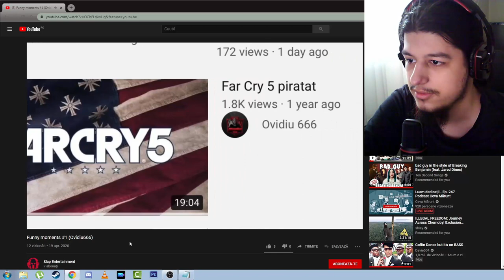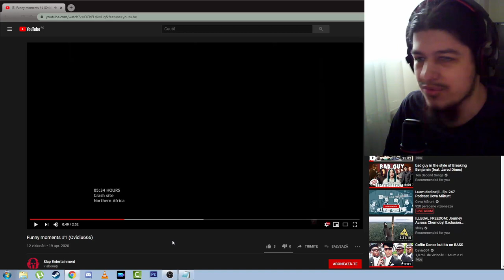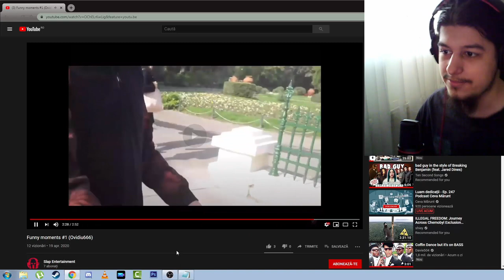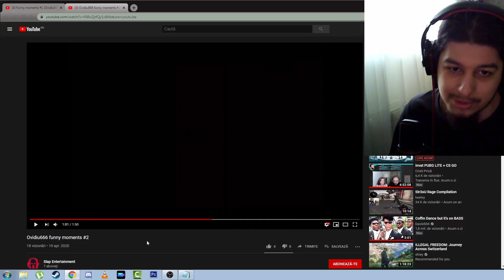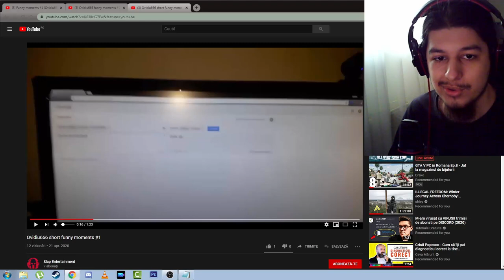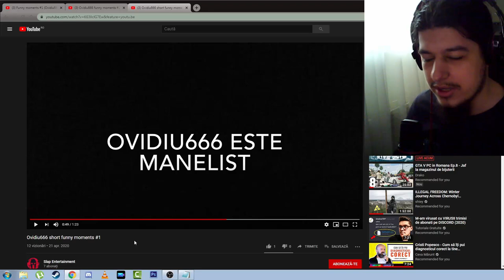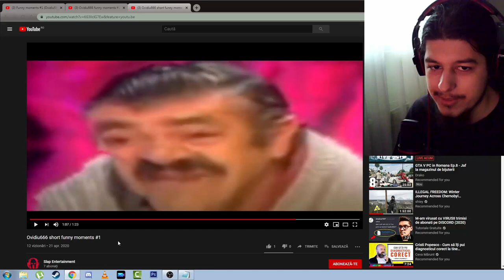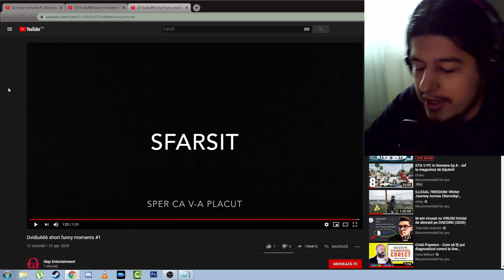Funny Moments #5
Cazanu meu :

8 GB RAM DDR3 1866
HDD western digital blue 1TB
Sursa 600W
Monitor LG 25UM58-P 21:9
Mouse Myria
Tastatura Myria
Casti Myria
Microfon Trust GXT 212
Carcasa Serioux